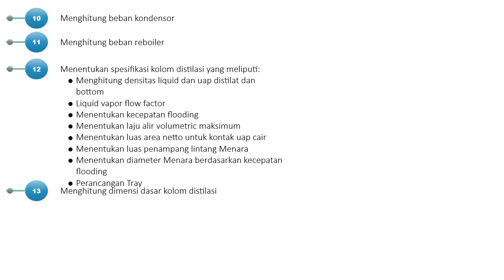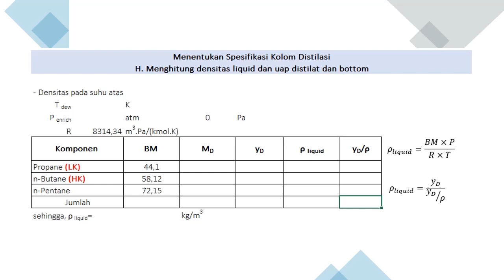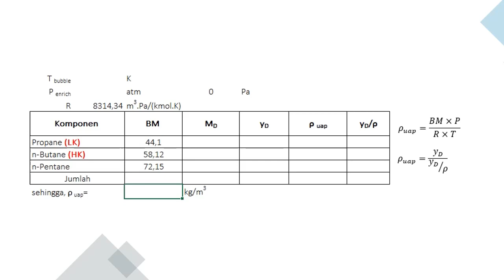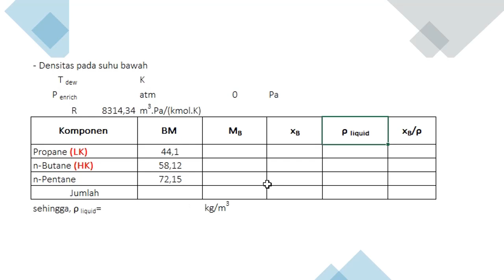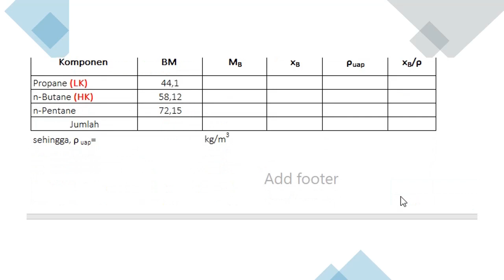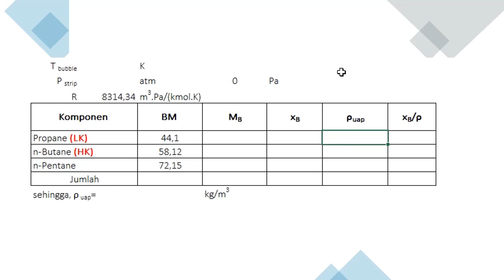Perancangan Alat 2 : Distilasi - Densitas Liquid Uap Distilat dan Bottom